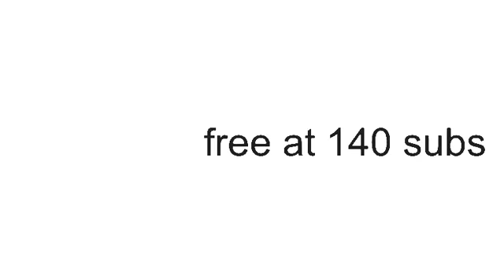Finally a new stk [titan mog showcase]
Hope you enjoy it it took forever